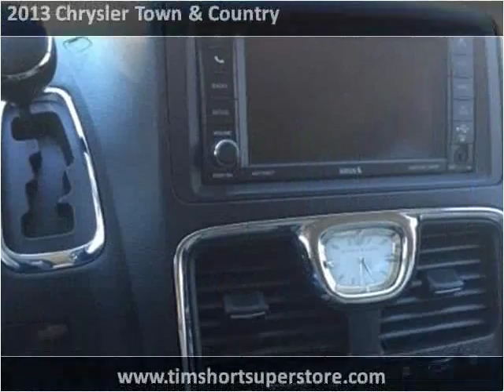2013 Chrysler Town & Country Used Cars Pikeville KY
This 2013 Chrysler Town & Country is available from Tim Short Superstore.